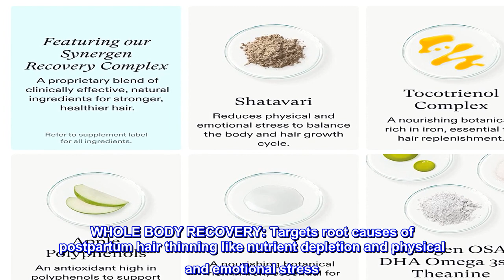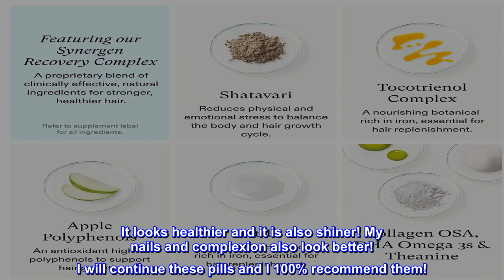Great product - Nutrafol Postpartum Supplement for Hair Growth With Breastfeeding-friendly Ingredie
Great product -  Nutrafol Postpartum Supplement for Hair Growth With Breastfeeding-friendly Ingredients for Thicker

NEW HAIR GROWTH FORMULA FOR MOMS: 4 capsules per day of this physician-formulated hair supplement provide the nourishment you need after childbirth with ingredients to help manage shedding and support visibly thicker, stronger hair growth naturally.
WHOLE BODY RECOVERY: Targets root causes of postpartum hair thinning like nutrient depletion and physical and emotional stress. Fortified with amino acids, vitamins, and minerals that also improve skin health and support a healthy mood.
CLINICALLY EFFECTIVE INGREDIENTS: Natural ingredients clinically shown to support visibly thicker, stronger, fuller hair and less shedding by targeting root causes of thinning hair for women in postpartum recovery.
OBGYN DEVELOPED & BREASTFEEDING FRIENDLY: Formulated by an OBGYN with whole-food sourced ingredients traditionally used for lactation.
THE #1 DERMATOLOGIST-RECOMMENDED HAIR GROWTH SUPPLEMENT BRAND: Grow with the brand trusted by leading dermatologists to improve hair growth naturally. According to IQVIA Provoice survey for 12 months ending March 31, 2022.

Directions
Take four (4) capsules once daily with a meal. For best results, take for a minimum of 3-6 months and beyond. Do not exceed recommended dosage.

My hair has stopped falling and breaking!

First, my kid is 4 so I'm way past postpartum. These pills are expensive but I would pay whatever I had too. My hair for the first time in years has FINALLY stopped falling out and breaking at the root. My hair also appears to have its sheath back which has been missing from a lot of my hair. It looks healthier and it is also shiner! My nails and complexion also look better! I will continue these pills and I 100% recommend them!